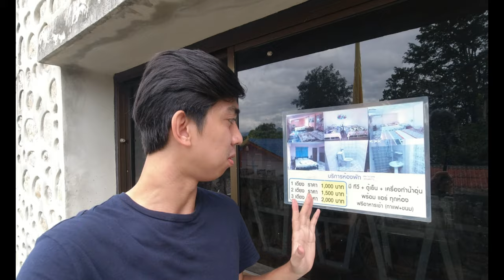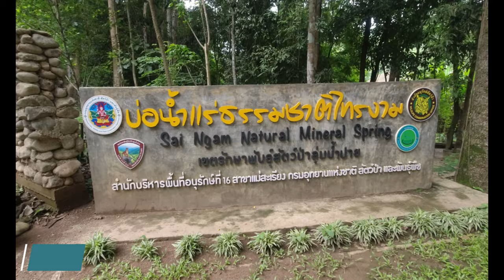WHY I LOVE PAI | Hidden Gems Beyond Northern Thailand Part 2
Pai, Northern Thailand is surrounded with mountains and rice fields. My 2nd day in Pai begins in Khaotha Cafe which by the way serves wickedly good coffee. It's located at the heart of Pai with lots of nearby Hostels and Restaurants. My next stop is Santichon village, a Chinese village of migrants from Yunan province in China which brought their culture in Northern Thailand. After walking around the village, I went to a hidden waterfall (Pam Bok Waterfall). The way to the waterfall feels like you were entering a cave, thanks to the stones and tree on both sides. The water is refreshing but too cold for my liking so I just had a quick dip.
Finally I’m excited to drive to a hot spring which is just 25 minutes away from Pam Bok. The view on the way is an attraction of its own with picturesque landscapes which would make you want to stop to take pictures. Upon arrival, I felt that I rented the entire place as I am just all by myself which I definitely  enjoyed.

Have you been to Pai recently? Share you experiences in the comments!

⏱️Must visit in Pai⏱️
00:00 Intro
00:46 Khaota Coffee shop
01:55 Santichon Village of Yunnan (province in China)
03:52 Pam Bok Waterfalls
06:06 Sai Ngam Hot Spring
08:31 Outro - going back in Town of Pai

My travel trips in Pai !

I am a Filipino expat and freelancer living in the beautiful City of Chiang Mai, in northern Thailand.  Having worked and lived here for several years, I decided to create videos for fun.  While I enjoy making these videos for myself, I hope they will help others to experience my Chiang Mai.  Also, I hope my videos will inspire people to venture out, to explore, and to enjoy life!